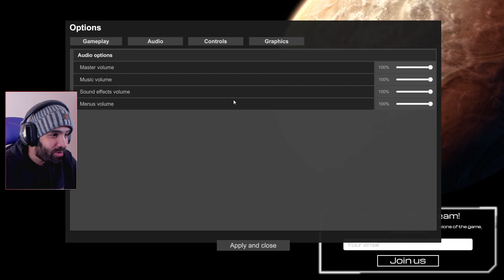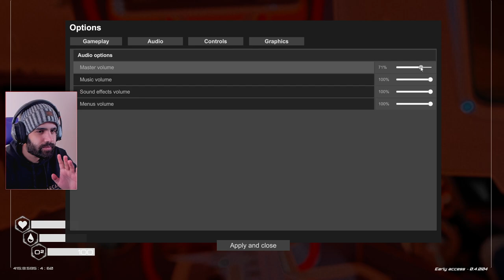SANDBOX ESPACIAL DE TERRAFORMAR PLANETAS • The Planet Crafter